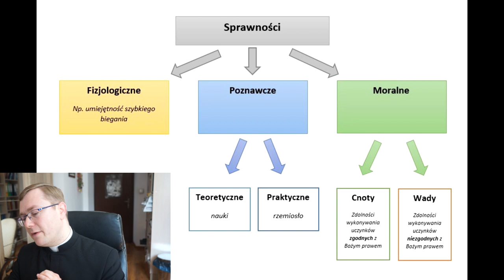Dlaczego wychowanie zawodzi?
O czym bardzo ważnym zapomniano w  nowożytnych systemach wychowawczych? Dlaczego katolickie wychowanie jest najpełniejszą/najskuteczniejszą metodą wychowawczą? - drugi film z cyklu "W Szkole Akwinaty".